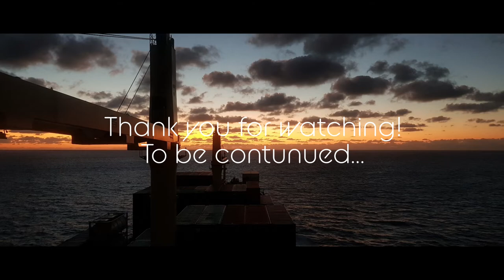Visiting New Caledonia, Prony Bay, m/v ''Nickie B"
Prony Bay or Baie de Prony is a bay of the southern end of New Caledonia. A number of small streams flow into the bay, including the Rivière Bleue and the Ruisseau de la Bergerie. Deposits of red clay increased between 1955 and 1968 due to extensive mining in the area. There are said to be oversized madrepore species growing in turbid waters, according to diving reports.